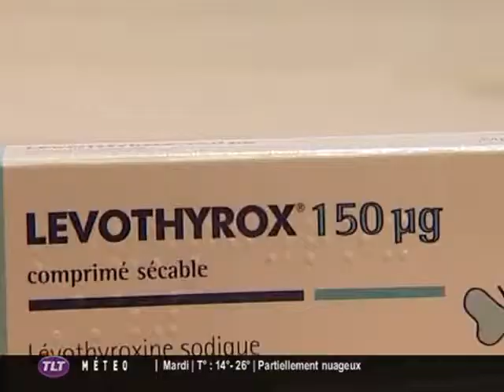Santé : Pénurie de Levothyrox (Toulouse)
Sites webs/blogs, copiez cette vidéo avec le bouton "Intégrer" !
 Les patients consommateurs de Levothyrox, sont inquiets face à la pénurie de ce médicament.